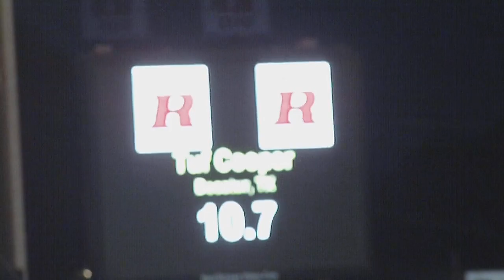Rodeo 4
Colorado State Fair, Pueblo